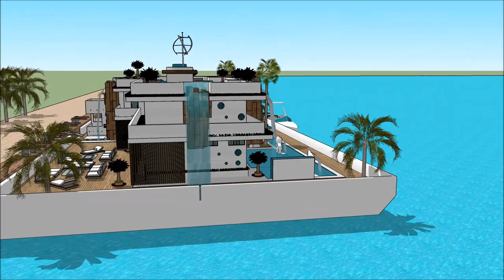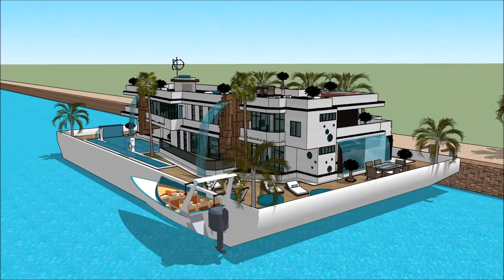Step Aboard a 007 Luxury Mega Yacht Houseboat Portugal casa flutuante Lisbon Yacht Show in Lisbon In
The houseboatzania launching an innovative high-end luxury yacht houseboat home design potentially as a display of exhibition of the Step Aboard a 007 Luxury Mega Yacht Houseboat Portugal casa flutuante Lisbon Yacht Show in Lisbon In.

The collection of the Houseboatzania concept of Step Aboard a 007 Luxury Mega Yacht Houseboat Portugal casa flutuante Lisbon Yacht Show in Lisbon In consists of high luxury and architectural art pieces in minimalism combined with living on the waterfront of the harbour of

The houseboat yacht design has the basis to sustain living with high standards and contemporary structural design at Step Aboard a 007 Luxury Mega Yacht Houseboat Portugal casa flutuante Lisbon Yacht Show in Lisbon In with numerous of prospects for excessive living and celebrating the desire of life worldwide: